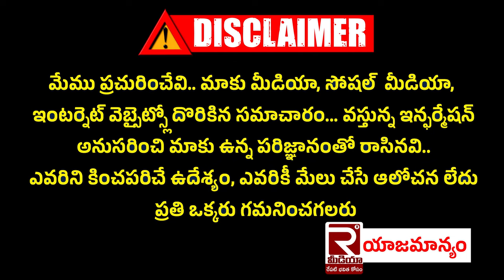ఇకపై ఇవి కూడా ఉచితం | AP Govt Good News To White Ration Card Holders | Cm Chandrababu | Tdp